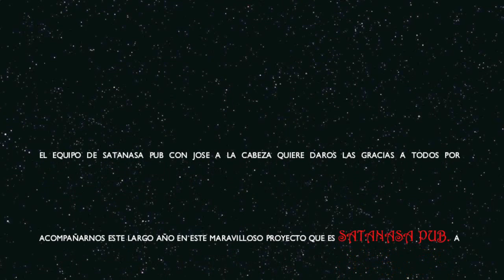ANIVERSARIO SATANASA PUB-BENIDORM